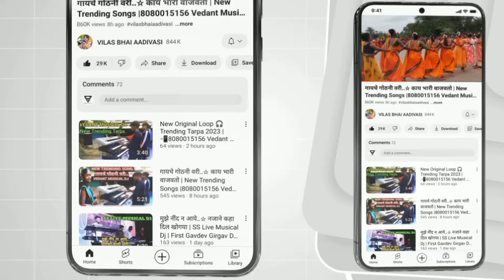लाल लाल पोरी 🍅 टांबोटा लाल | प्यार वाला रोग लगा रे | Ansh Musical Dj At Shilonda